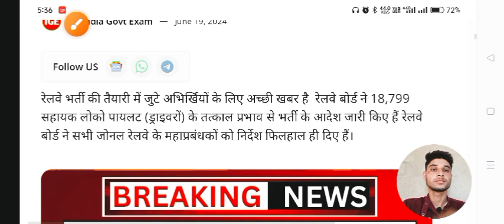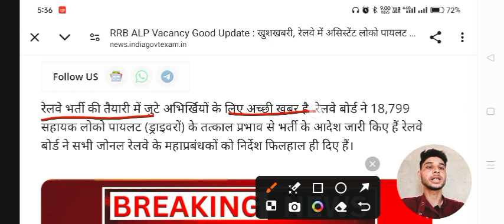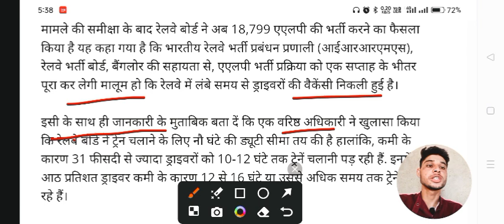Railway ALP भर्ती 2024 / बहुत बड़ी खुशखबरी 🥳 ALP के पदों में हुई बढ़ोतरी /Official नोटिस हुआ जारी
RRB ALP Vacancy Good Update : खुशखबरी, रेलवे में असिस्टेंट लोको पायलट के 18799 पदों पर होगी भर्ती, यहां देखें डिटेल

रेलवे भर्ती की तैयारी में जुटे अभिर्खियों के लिए अच्छी खबर है  रेलवे बोर्ड ने 18,799 सहायक लोको पायलट (ड्राइवरों) के तत्काल प्रभाव से भर्ती के आदेश जारी किए हैं रेलवे बोर्ड ने सभी जोनल रेलवे के महाप्रबंधकों को निर्देश फिलहाल ही दिए हैं।

पश्चिम बंगाल में कंचनजंगा एक्सप्रेस ट्रेन दुर्घटना के अगले दिन, रेलवे बोर्ड ने 18,799 सहायक लोको पायलटों (ड्राइवरों) की भर्ती के लिए तत्काल आदेश जारी किए। रेलवे बोर्ड ने सभी जोनल रेलवे के महाप्रबंधकों को ड्राइवर भर्ती प्रक्रिया एक सप्ताह के भीतर पूरी करने का निर्देश दिया है. इस निर्णय का उद्देश्य ओवरटाइम करने वाले ड्राइवरों पर बोझ को कम करना और दुर्घटनाओं का कारण बनने वाली मानवीय त्रुटियों को कम करना है।

candidates more details as per read the full notification